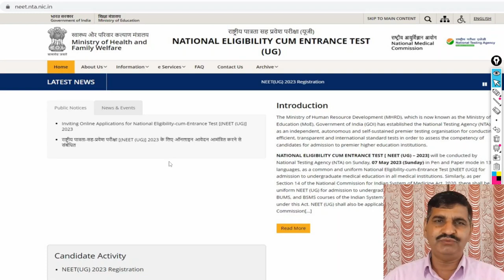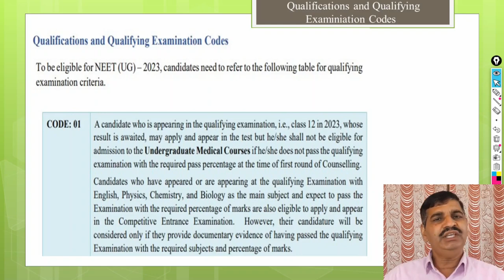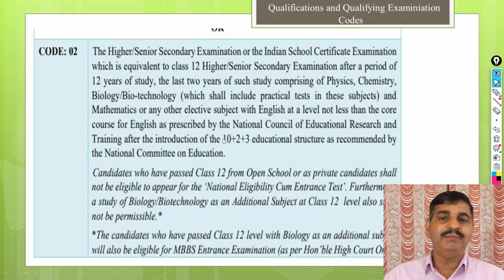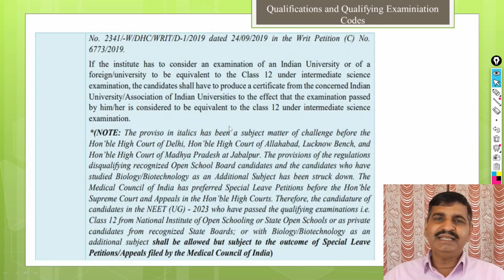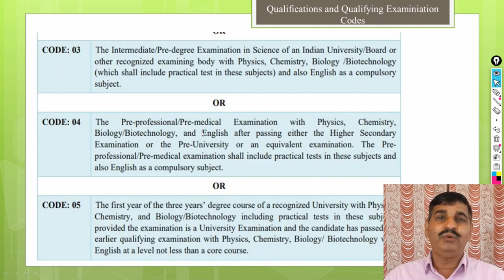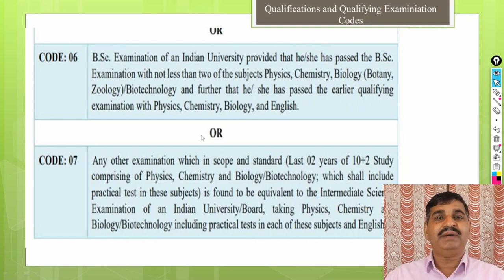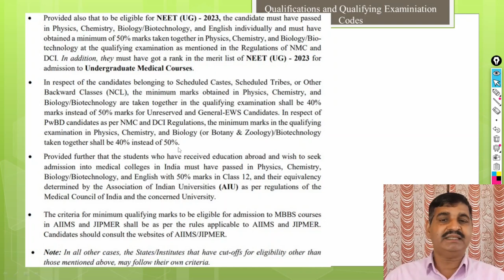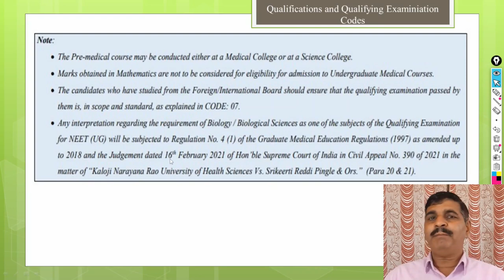NEET Exam 2023 Qualifying Code 1 to 7 !! कोनसा code fill करें? Eligibility क्या है ? Minimum Marks?